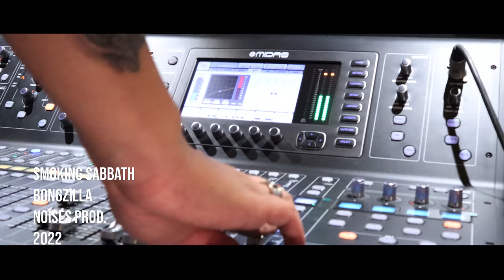SMOKING SABBATH - BONGZILLA - METAL WORLDWIDE (OFFICIAL 4K VERSION MWW)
SMOKING SABBATH - BONGZILLA - METAL WORLDWIDE